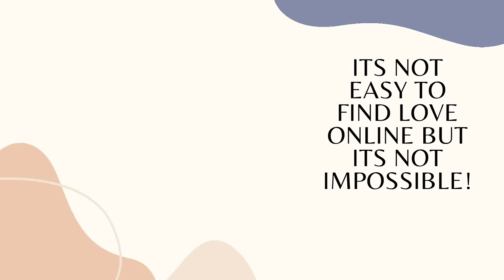I WILL NEVER FORGET WHAT MY ONLINE BOYFRIEND DID TO ME AFTER ARRIVING IN HIS COUNTRY!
I WILL NEVER FORGET WHAT MY ONLINE BOYFRIEND DID TO ME AFTER ARRIVING IN HIS COUNTRY.In this video will be sharing with you an online dating love story of a zambian lady whou found love on online dating site then made a plan with her online boyfreind to visit him in his country but what he did to her after arriving in his country say will never forget and decided to share this story so that everyone who is searching for love online can get to learn.So please watch this video till the end.Like share,comment and subscribe if you havent.